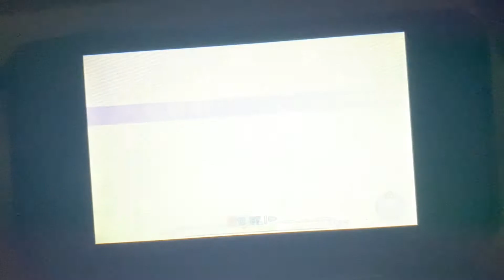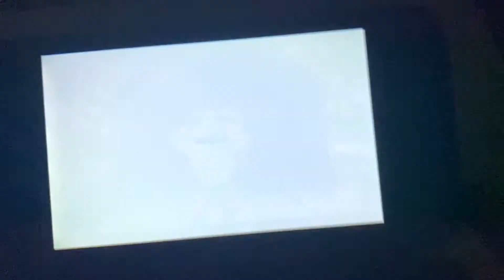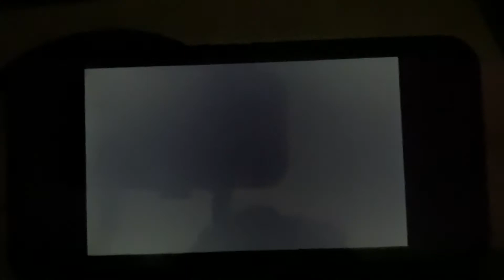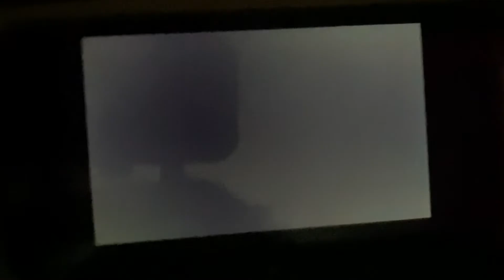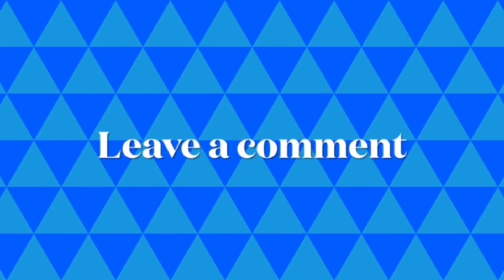LoZ Majora’s Mask 3D || giants wallet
The Legend of Zelda Majora’s Mask 3D. Is the game we are playing. This is 100% completion of this game.

I do not own the “Legend Of Zelda Majora’s Mask 3D” I make these videos for entertainment

Note my channel is PG-13